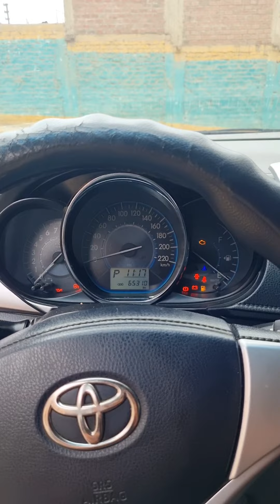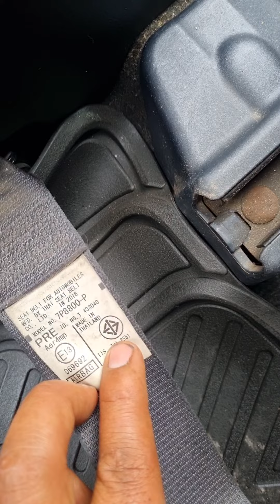lo que debes saber para comprar un carro de segunda .